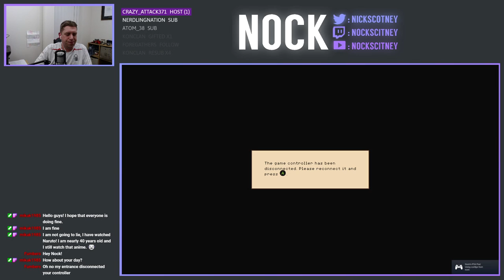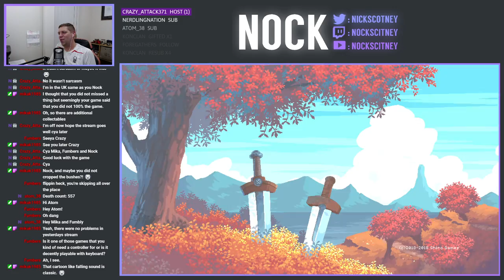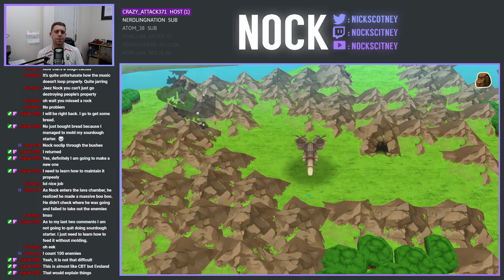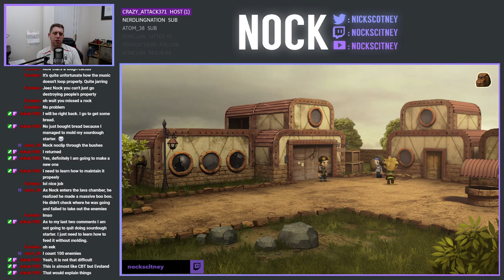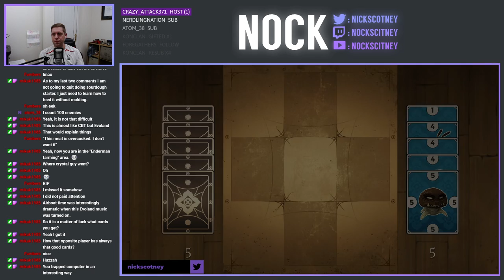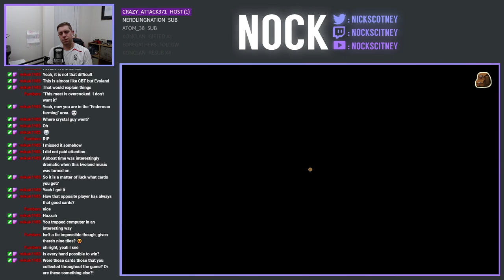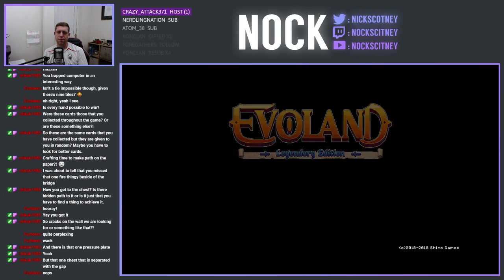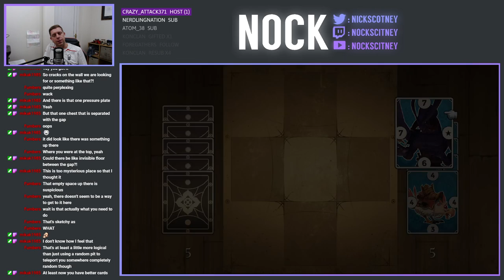Nock Plays | Evoland (Bonus)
Today we're continuing our play-through of the Evoland.  This game has been kindly donated by Konclan.  I will be playing through both I and II, via Evoland Legendary Edition, and am really excited to play this game, as the idea behind it is really quite something.  In this episode, we're spending a little more time on Evoland I, tidying up some of the parts needed to aim towards 100%, before moving onto Evoland II on next week's stream.